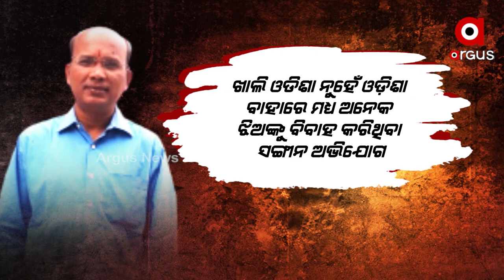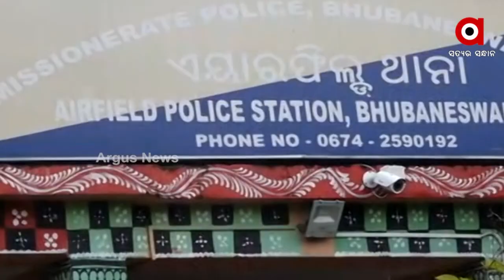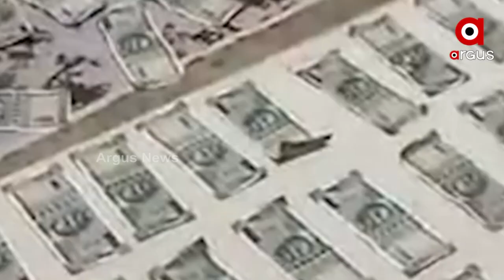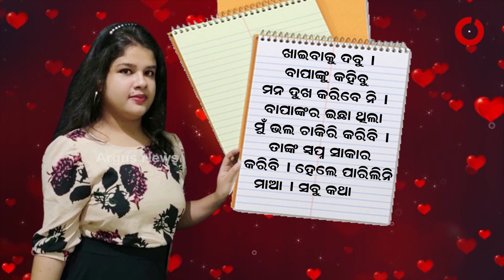Crime Box | 17 July 2022 | Argus News